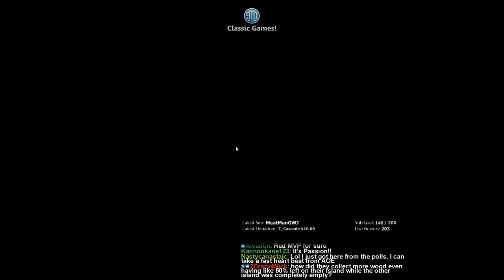AoE2 - Incredible Islands! Classic Game!